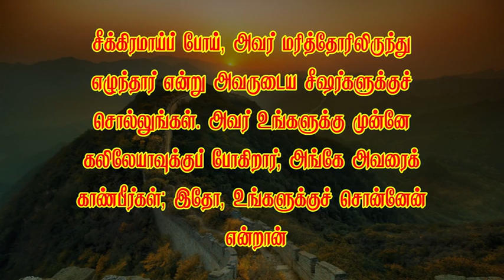Short message 513